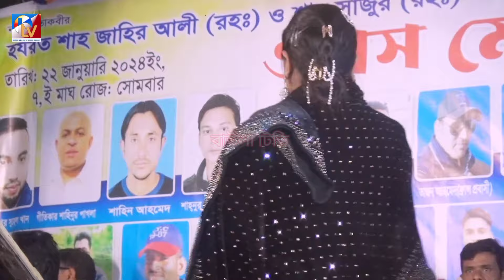doma dom mas kalomdor ali kay poyla/দমা দম মাস কলমদর আলি কায় পয়লা নাবার/শিল্পী রুমকি সরকার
this is a baul song. this song is sung by singe. rumkei..sorkar. she is one of the famous baul siner in bangladesh. also this song is a viral song of bangladesh. hope.everybody will enjoy this song.

এই চ্যানেলে প্রতিদিন বাউল গান আপলোড হয়ে থাকে

নিত্যনতুন সব বাউল গান পেতে এখ করুন

doma_dom_mas_kolomdor
দমা_দম_মাস_কলমদর
রুমকি_সরকার_বাউল_গান
rumkie_sorkar_baul_gan